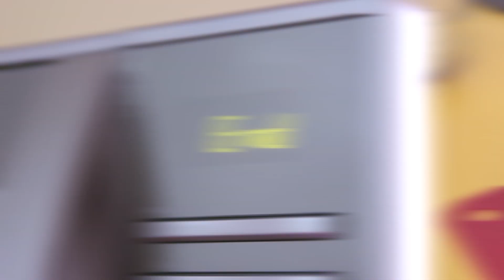CUSCUZ MARROQUINO | Micro Sobrevivência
CusCuz marroquino! Isso mesmo, cuscuz marroquino ou couzcouz e tudo feito no micro-ondas! Aprenda agora a fazer essa delícia!

Bom Apetite Micro Sobreviventes!

O Micro Sobrevivência tem o apoio do Mucho Macho da Kleine Ecke e da Sumemo

Para reclamações, pedidos e elogios, deixe seu comentário abaixo.

Vai divulgar no twitter ou no Instagram? Use a hashtag